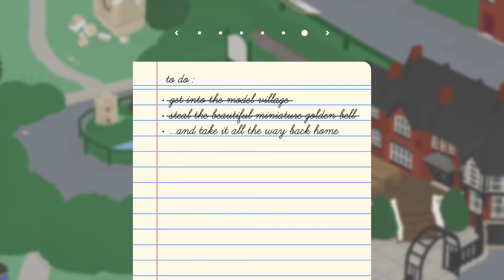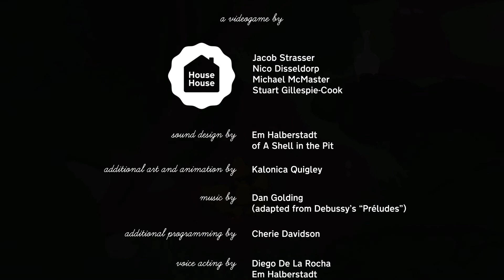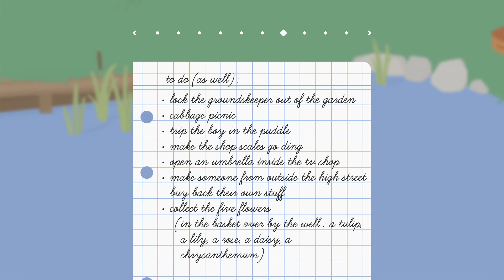NO STEAL BELL Untitled Goose Game FINALE